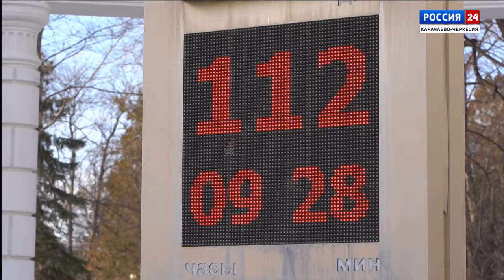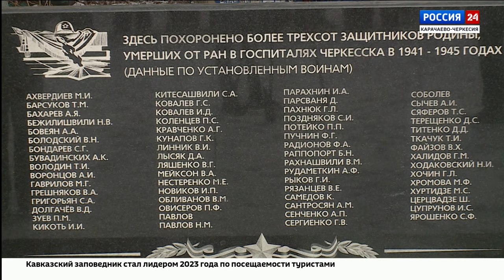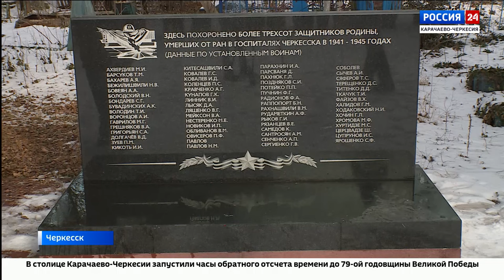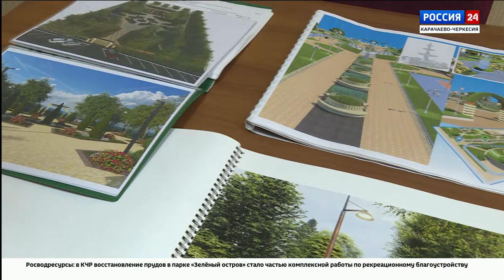"Вести Россия 24" Эфир от 18.01.2024